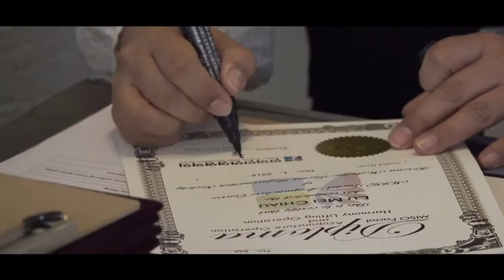CA喜愛影像【台灣顏面針灸醫學會】活動紀錄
CA Film Productions
喜愛影像製作

專業攝影團隊
是由一群熱愛攝影的人所組成的攝影團隊
企業形象影片、商業攝影、政府標案、微電影
活動紀錄、電視節目、動畫製作、紀錄片

皆為我們所服務的範圍

關於攝影
我們擁有的是拍攝的專業知識與技術
為企業得到最大效益的拍攝與專業建議
用心達成客戶的要求是我們最大的宗旨